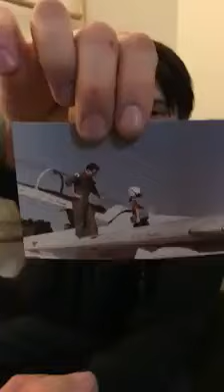Ron Clark Balls Nephew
Matt Ball validating his uncle's service